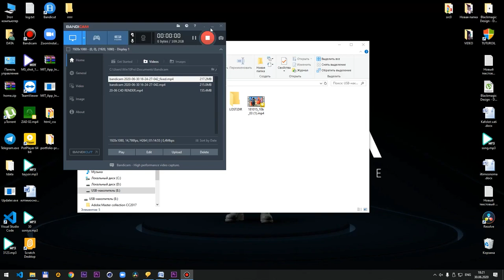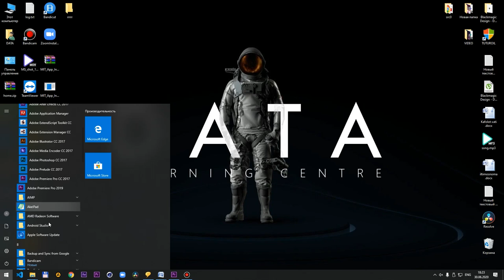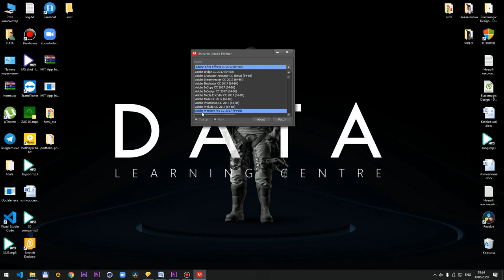"Adobe Premier Pro" dasturini o'rnatish!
"Vizual effektga asoslangan video montaj" kursidan darslik. 1-qism O'qituvchi O'tkirbek Karimov